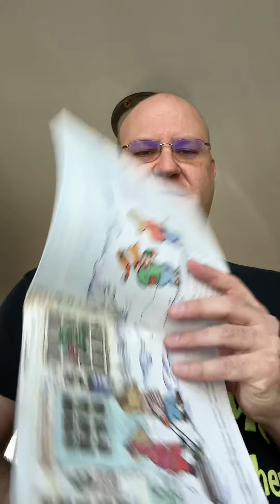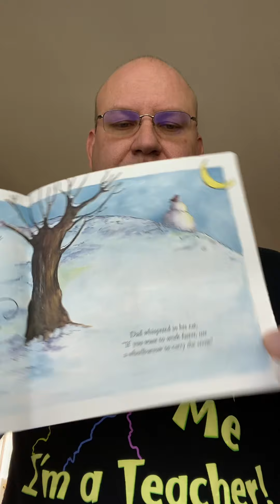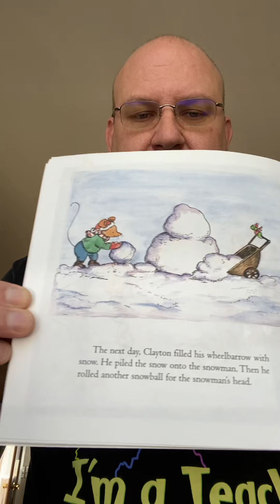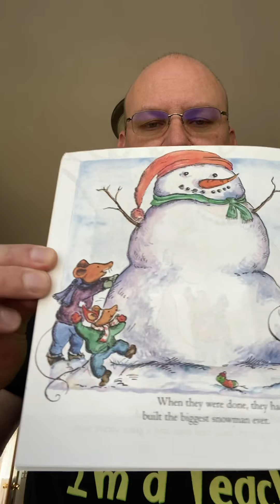The biggest snowman ever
By Steven Kroll